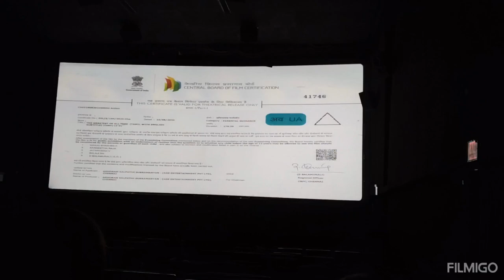September 16, 2024